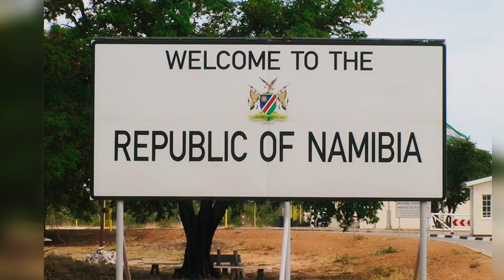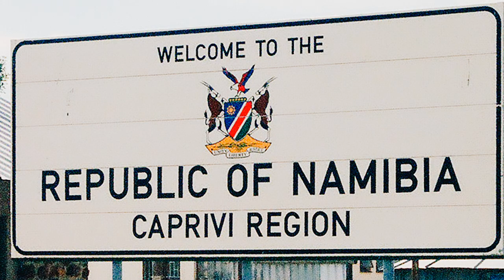Why Namibia 🇳🇦 Ranked Best Roads In Africa 5 Consecutive Times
In this video we are looking at the glorious reasons why Namibia became a country with the best road networks in Africa for 5 consecutive years.

Namibia has attained international status in this area but has it akways been this way? If you are curious to know why watch the video till the end.

Here are some personal road travel tips when you plan your next trip to Namibia.  We hope you find it helpful.

📌When traveling in Namibia you should always keep your belongings out of sight and do not leave flashy item of value in the vehicle, also it is wise to change money into local currency ( The Namibian dollar), we also accept South African rands.

📌Do well to carry less cash on you, instead have a ATM or credit card handy. Most towns in the country have pretty accessible banking facilities, you can pay at most shops, petrol stations and hotels with it.

📌The best way to keep safe here is to take it slow and be aware that you  might see things on the roads of Namibia you might not see in other parts of the world such as donkeys, oxen, and wild animals, these all things quite common here.

📌The roads are well maintained which is an advantage for the country since it is a major tourist destination, you are guaranteed a smooth travel experience.

📌Rural roads on the ourskirt of towns can be can be dangerous at night due to poor lighting and it is common to see people or livestock walk along the roads.

📌Roads in mountainous areas are also subject falling rocks. So don't be distracted at night drive carefully.

📌It is common for drivers to speed on newly finished asphalted roads roads so watch out for speeding drivers.

📌Other driving habits here include drink-driving which is considered problematic in Namibia as because motor vehicle accidents are one if the leading cause of fatality in the country

📌Be extra careful on the roads on school days, holidays or when festivals and concerts are happening.

📌It is prohibited to have a mobile phone in your hands whilst driving, cell phones can only be used with a Bluetooth hands-free device. It is also prohibited to have blacked out car lights even during the day when driving

📌Google Maps  and GPR works pretty well here and it does  well to help you navigate the terrains.

__________TECH STUFF____________________

________________EDITING__________________

__________________MUSIC_________________

Creative Commons Attributions-ShareAlike 3.0 Unported (Re-use Allowed)